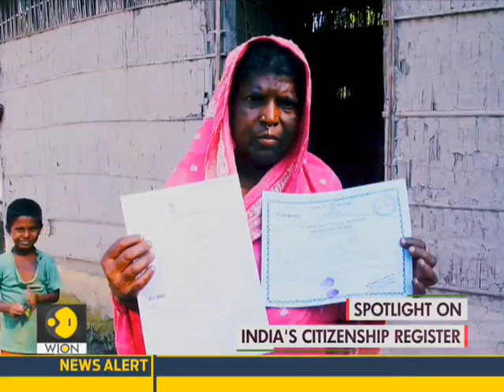Sheikh Hasina to meet PM Modi today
Sheikh Hasina on 4-day visit to India to boost ties. India-Bangladesh is likely to ink 6-7 pacts.